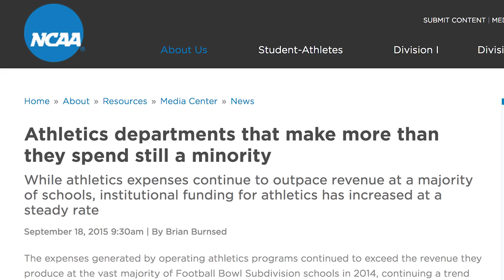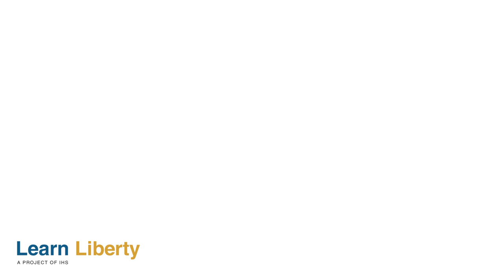Should College Athletes Be Paid?- Learn Liberty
The coaches get millions of dollars. The schools get millions too. So why don’t college athletes get paid at all?
You can view the full interview with Dr. Peter Jaworski

Does paying college football coaches corrupt the sport? Then why not pay the athletes themselves? (blog post): Peter Jaworski questions why paying college athletes would corrupt the sport if paying coaches doesn’t.
University athletes punished for bad thoughts (blog post): John Hasnas explains why he believes the Harvard men’s soccer team should not have been punished for rating members of the women’s soccer team.
The Connection between Sport and Classical Liberalism (blog post): Want to know how sports are like classical liberalism? Shawn Klein explains how classical liberal ideas like rule of law and civil society apply to sports.

TRANSCRIPT:
Evan Swarztrauber:
College student athletes, right now, they don't get paid-
Peter Jaworski:
No.
Evan Swarztrauber:
And you're saying they should. Should college athletes get paid?
Peter Jaworski:
I do think that college athletes should get paid. I think there's something fundamentally unjust about- the NCAA is a private organization and I think it's unjust the way that they've decided how people get paid with the money that they take in. Right? I think student athletes should be paid, everybody else is paid. The NCAA claims that like it would corrupt sports to pay the athletes. Really? Right? But we pay coaches. The coach of the-
Evan Swarztrauber:
Millions of dollars.
Peter Jaworski:
Millions of dollars. The highest paid public employee in almost every state in the United States of America-
Evan Swarztrauber:
Is the college football coach.
Peter Jaworski:
Is the college football coach and in some cases it's the college basketball coach.
Evan Swarztrauber:
Yup. More than the governor.
Peter Jaworski:
More than the governor. Now why are they paid so much? Why is there such a huge- people talk about compensation for CEOs and they say, "Ahh, CEOs get paid 105 times as much as like the average worker." Well, in a way your college coach gets paid an infinite amount more than the college quarterback who doesn't get paid. But we should say, by the way, that in a way they do get paid because they're covered by scholarships, so they do get a scholarship. They do get some amount of that money, but the amount that they get is so much smaller than what many colleges would have to pay, not all of them. In many cases they subsidize the college athletics program. They don't bring in a huge sum of money.
With the University of Alabama brings in huge sums of money from their football program. Enormous. Their coach gets paid 5.6 million, I think it is. Maybe even 6 million dollars a year for being a coach and in fact everybody gets paid except for the athletes. That just strikes me as bizarre.